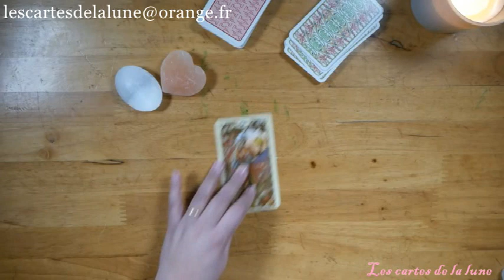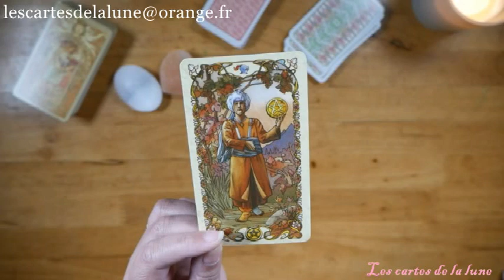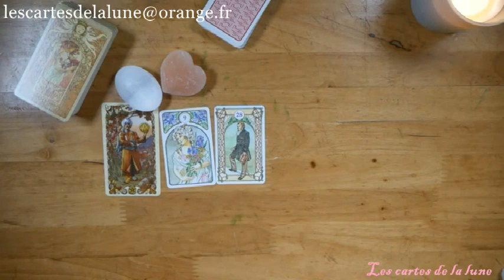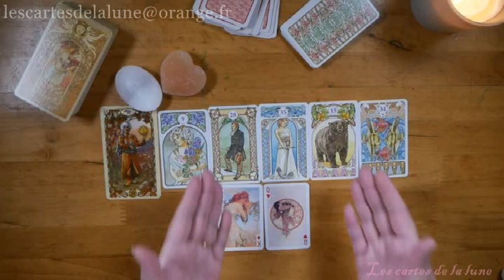Les energies du dimanche 8 mars 2020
Ce tirage énergétique quotidien pour la journée du Dimanche 8 mars 2020, peut ne pas vous parlez, car il est général et représente les énergies qui nous entoure, mais peut -être pas votre situation personnelle. Si vous désirez approfondir par un tirage votre propre situation contactez-moi en message privé.

Jeux utiliser:
Tarot Mucha

Art nouveau lenormand